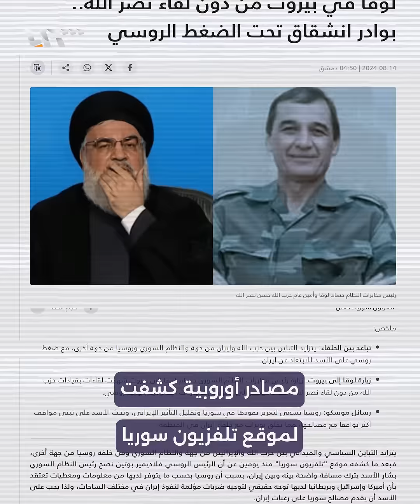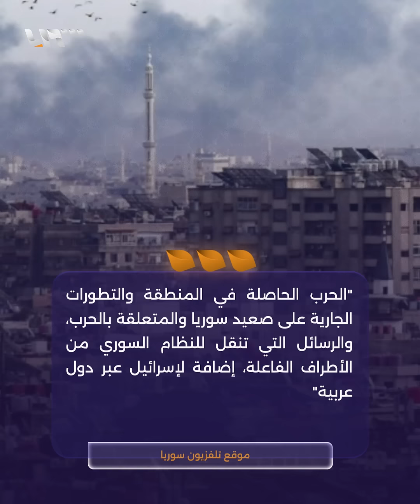حسام لوقا في بيروت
الأجواء السياسية بين حزب الله والمسؤولين في النظام تعكس انحياز الأسد بالمدى المنظور لخيارات روسية أكثر من الإيرانية، لأن روسيا تتطلع إلى حضور أكبر في سوريا وتأثير إيراني أقل، وهو ما يمكن تحقيقه إذا تمت المصالحة بين النظام وتركيا بعيدا عن تأثيرات وتدخلات إيران

يمكنكم متابعتنا عبر وسائل التواصل الاجتماعي المختلفة:
فيس بوك: